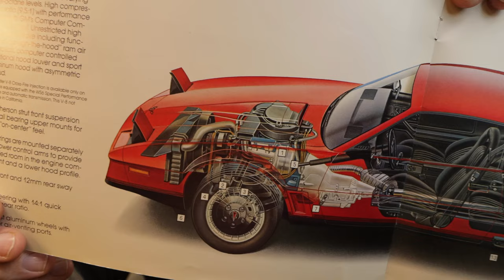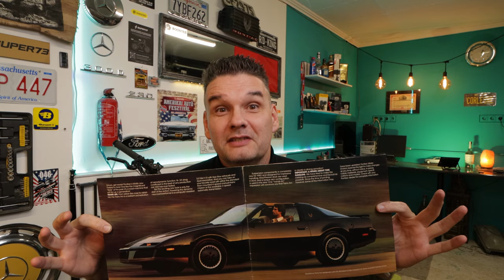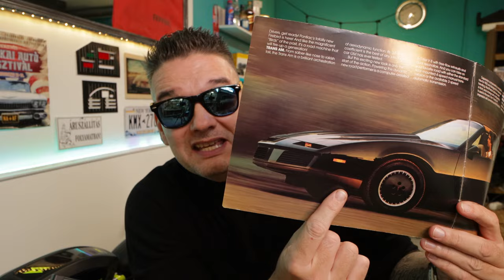Hogy készül K.I.T.T ? MIT KELL ALAKÍTANI? Alkatrész honnan? Mennyibe kerül?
Hogyan épül?  Az új sorozat ELSŐ része.
ALAPOK és külső elemek
Felnik,alkatrészek,buktatók és ÁRAK!

Üvegszálas cuccok kitűnő minőségben Hollandiából
(Joao nagyon jó arc)
Első lökös, konzolok, dísztárcsa

Hasonlók JÓ minőségben, itt több minden van, de iparibb jellegű-üzletszerűbb a dolog
(Olaszország)

Scanner: a VILÁGON a legjobb minőség, halogén és led verzióban is
(enyém is innen való/USA)
Chris ugyancsak jó srác, gyorsan válaszol és segítőkész